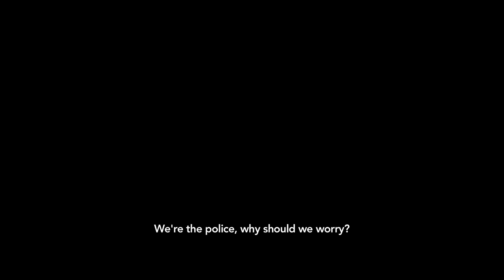RAGING FIRE (2021) US Teaser Trailer | Donnie Yen Action Movie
Martial Arts superstar Donnie Yen and Nicholas Tse star in the chinese action thriller RAGING FIRE, directed by the late Benny Chan

Shan (Yen) is a righteous cop who’s solved countless cases. One day, his past comes back to haunt him when his sting operation is attacked by a mysterious group of criminals led by Ngo (Tse), his former protégé. Ngo was once a talented cop who admired Shan. However, a terrible accident sent him to prison three years ago, transforming him into a furious man dead set on killing everyone who’s wronged him.

Starring Donnie Yen, Nicholas Tse, Henry Prince Mak, Jeana Ho, Ben Lam and Kang Yu
Directed by Benny Chan